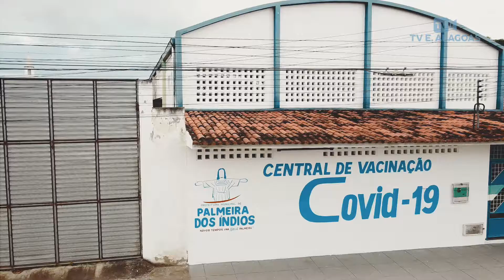Central de Vacinação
A nova central de vacinação covid de Palmeira dos Índios, já esta funcionando no antigo ginásio da escola superação!
Quem for tomar a 1º ou 2º dose da vacina deve se dirigir a central da covid, que está localizada no Bairro Vila Maria!
A nova central deve atendera grande demanda do Município!